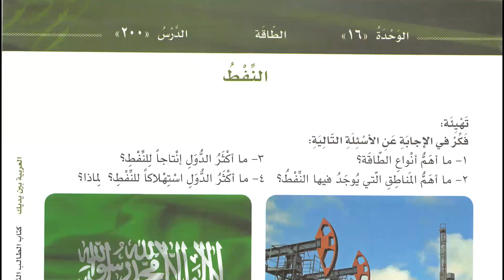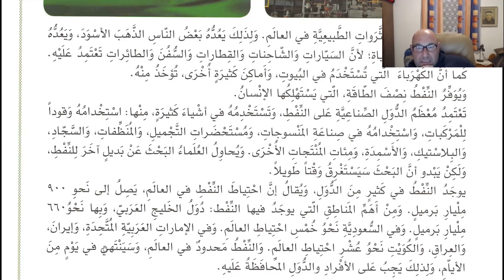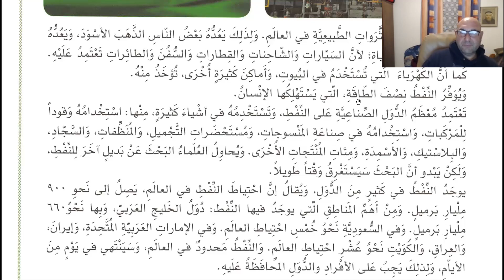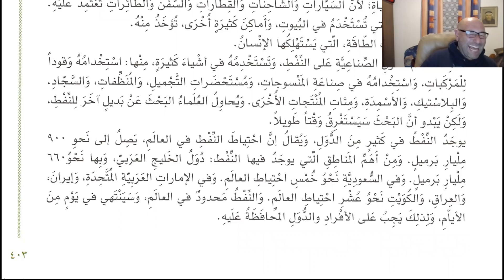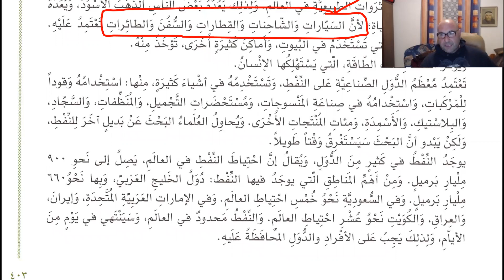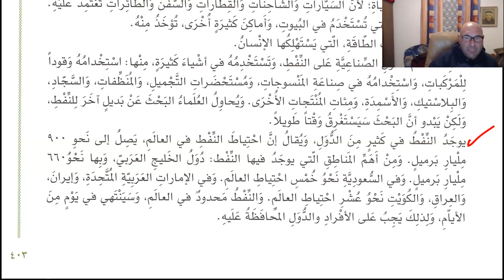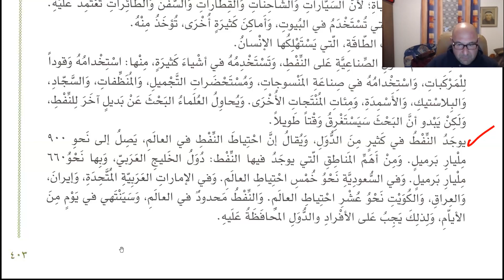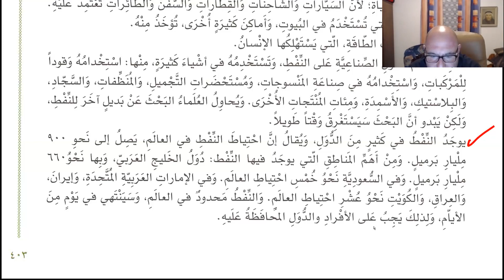Arabic class with teacher Montasir Altamy 2019, B2 Level